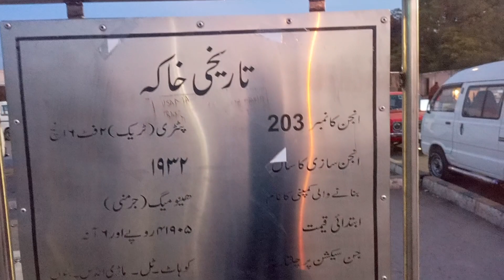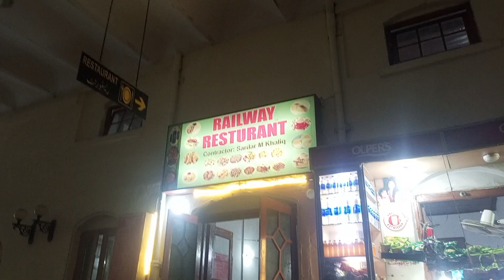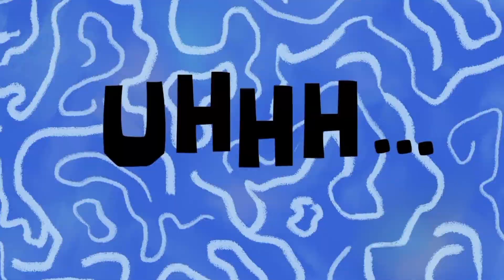Lahore Phoonch Gaya 😍😍|| Beautiful Lahore Station❤️❤️||Vlog# 160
Lahore Phoonch Gaya 😍😍|| Beautiful Lahore Station❤️❤️

Lahore Phoonch Gaya 😍😍Beautiful Lahore Station❤️❤️level ka station hai Inshallah next vlog bhi interesting hn gay inshallah keep supporting make it 1000 Subscribers

Interesting and Challenging vlogs are coming Inshallah Keep Supporting 🙏🏻🙏🏻🙏🏻🙏🏻🙏🏻

Stay happy and Blessed  May Our Parents Live Long Ameen.